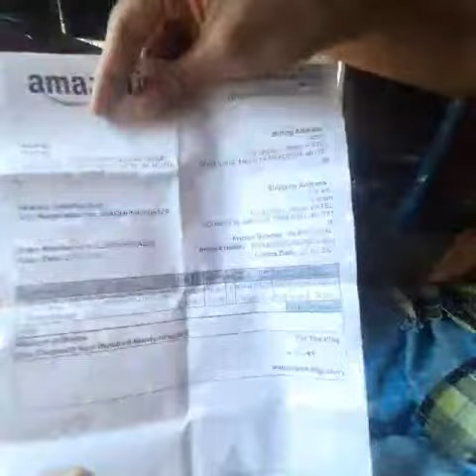ALFA HOCKEY STICK UNBOXING🏑 NEW ORANGE COLOR AMAZON9/ V UNBOXING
ALFA Y30 Limited Edition Composite Hockey Stick with Stick Bag